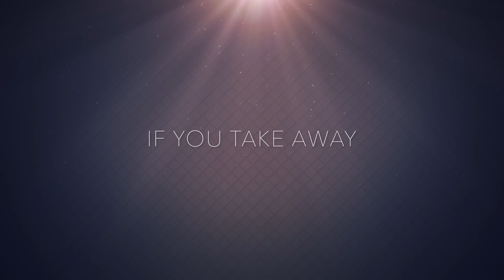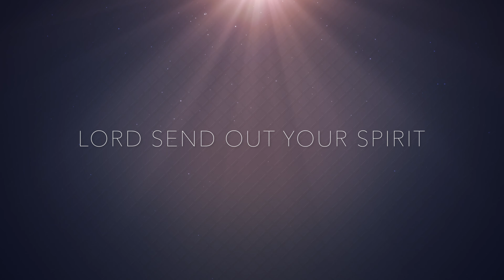Lord Send Out Your Spirit (Psalm 104) [Pentecost Sunday | Year ABC] - WorshipNOW Modern Psalms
Lord Send Out Your Spirit (Psalm 104) [Pentecost Sunday | Year ABC]

Published by WorshipNOW Publishing LLC